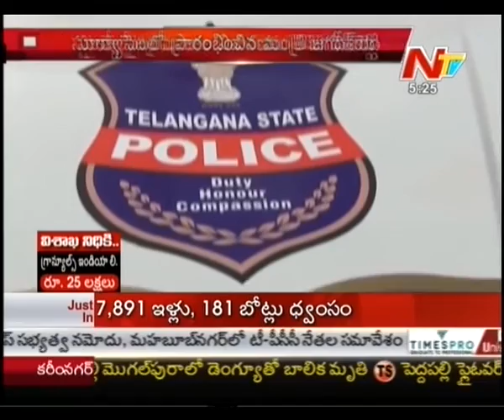Telangana Minister Jagadish Reddy Starts 1033 Services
Watch : Telangana Minister Jagadish Reddy Starts 1033 Services